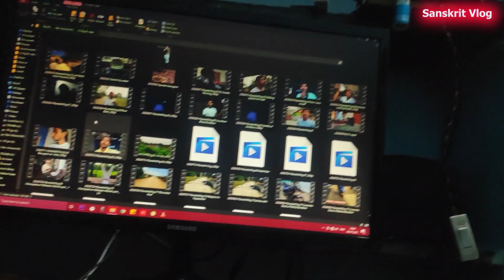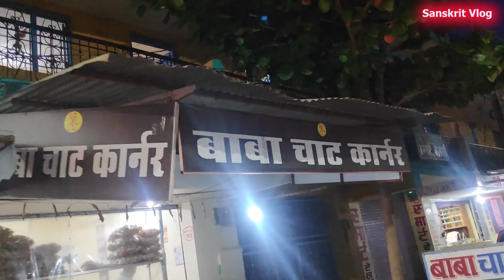Mama Bhanja Masti Chhattisgarhiya Vlogger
मेरा भांजा बहुत मस्ती करता है।
इस वीडियो में आज उसके साथ फुल मस्ती करेंगे।
मेरे भांजे का नाम है बाबू हेमंत तारक।
Aaj Yogu cg vlog ka janmdin hai।

Donate me 💰 a cup of tea 🍵  UPI ID /Google pay/Phone pay/Paytm - br.pm1111@oksbi
My Filmmaking kit
Xiaomi POCO F1 (8GB,256GB, Armored Edition)
My alternative phone

My Gimble - Moza mini s

but my suggetion is
DJI om 4

My mic
BOYA by-MM1 Shotgun Mic

DJI tello Drone ₹9999
DJI Mavic nano - Drone

About : Sanskrit Vlog is the one and only channel  in YouTube that is making video in Sanskrit language and simultaneously translating into Hindi.